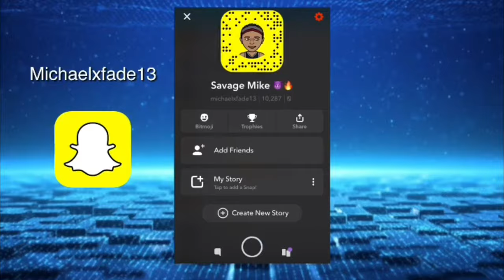OTTO DA VINCI - GOODBYE ** REACTION VIDEO ** 🔥🔥🔥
ABOUT THIS VIDEO: 27 VIDEO ON THIS CHANNEL! But in this video I present to you my reaction to OTTO DA VINCI - GOODBYE

OTTO DA VINCI - GOODBYE